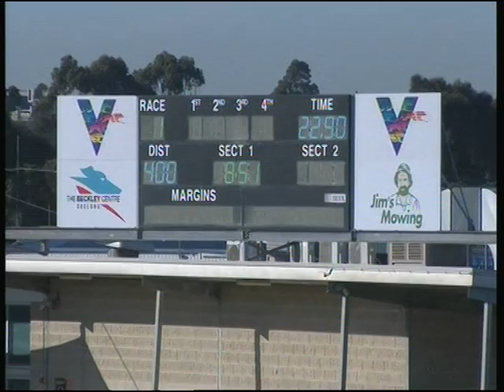GEL TUE 25 JUN 19 R1